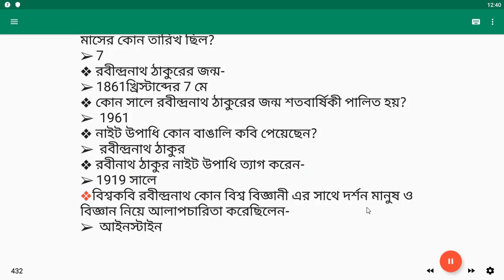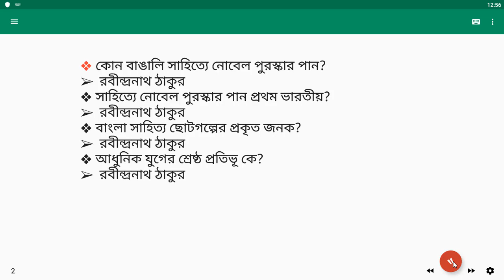Rabindranath Tagore -বাংলা সাহিত্য। Bangla Literature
40th bcs preparation,bcs preliminary preparation,bcs and bank job preparation,university admission,bcs gk job interview,job preparation video,
reasoning
general knowledge 2019
question answer
100 easy general knowledge questions and answers